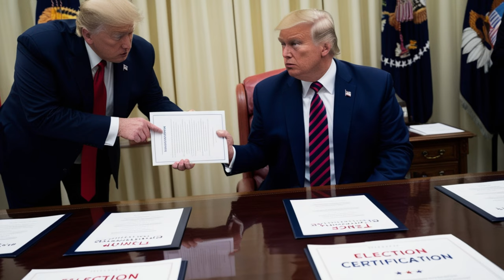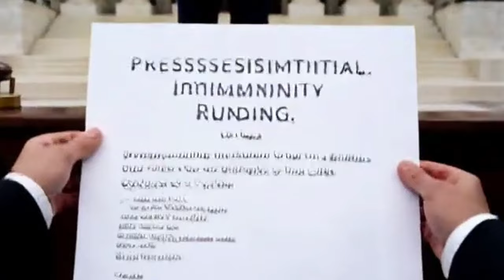Donald Trump's 2020 Election Overturn Case The Legal Battle Unveiled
Unsealed court documents accuse former President Donald Trump of engaging in a criminal scheme to overturn the 2020 election results. Explore the key details, from his legal battles to the Capitol riots and the Supreme Court's role in this explosive case
Former President Donald Trump is at the center of a historic legal case, facing accusations of fraud and election interference related to the 2020 presidential election. Prosecutors argue that Trump worked with a group of private co-conspirators to overturn the results in key swing states, using tactics that included manufacturing fraudulent votes and pressuring Vice President Mike Pence to block the certification. As the case unfolds, Special Counsel Jack Smith’s team aims to prove Trump’s criminal involvement while addressing the Supreme Court's ruling on presidential immunity. The charges, including conspiracy and election interference, have sparked heated debate about accountability and justice in the U.S. political system."